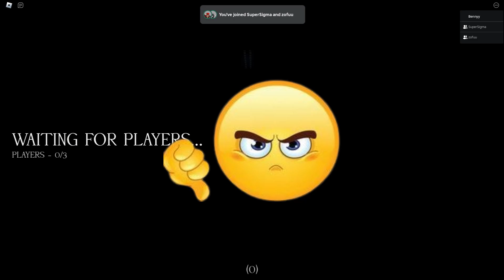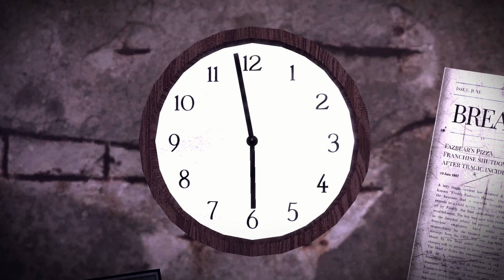THE GENERATORS ARE FAILING!!! Forgotten Memories (Night 2)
Sorry I was gone for so long!!
I will be posting 2 weekely videos and have no schedule for now."
Once I know whats going on with stuff I will make a schedule and let you guys know!